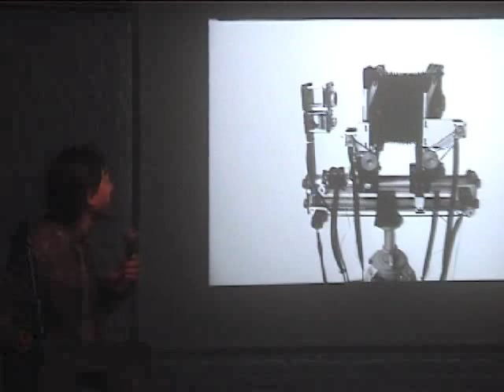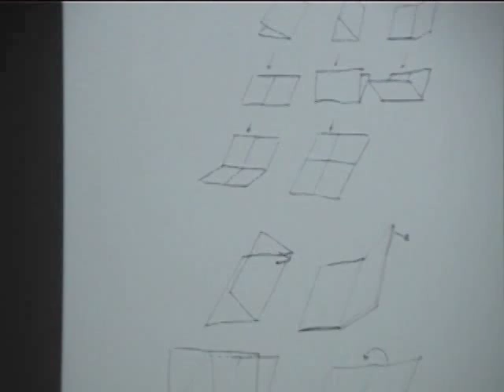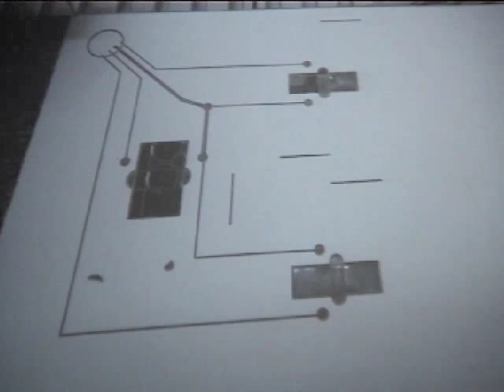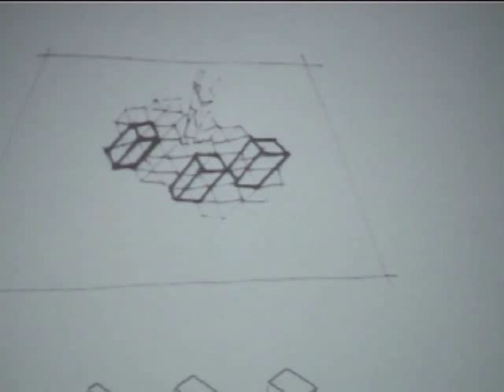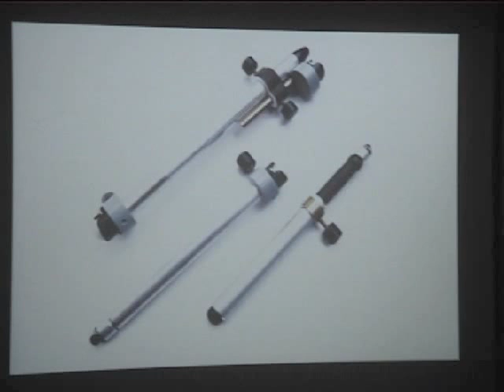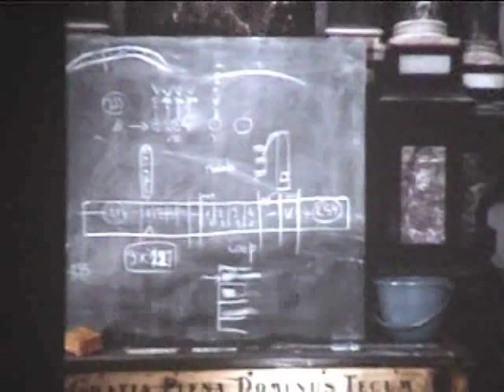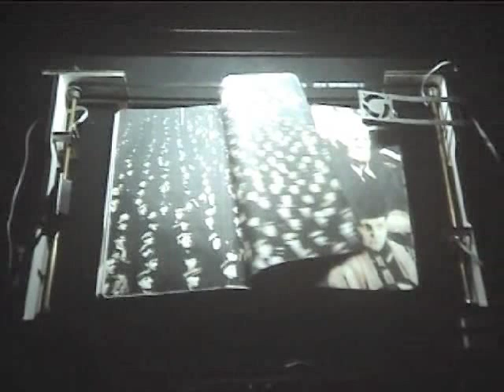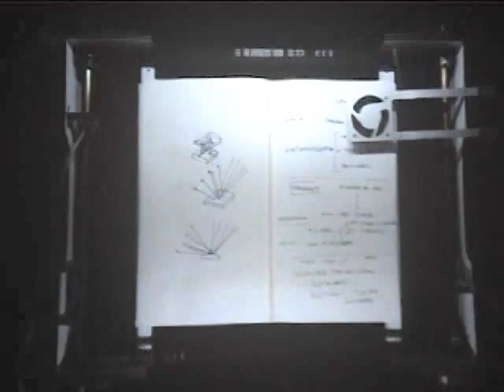DorkbotBRU#11 - Julien Maire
Julien Maire présentera quelques'uns de ses projets les plus récents: Reading Back, Piece for Ten and L'enfant lunaire. Reading Back est une liseuse électro-mécanique qui tourne automatiquement les pages d'un livre après quelques secondes. Julien Maire nous parlera aussi de sa contribution pour la scénographie de la pièce de théâtre L'enfant lunaire et de Piece for ten, une variation de cette première scénographie. C'est une mise en scène pour théâtre silencieux et invisible: des lignes définissent des espaces, créent des tensions, des divisions, des ouvertures.

iMAL, Bruxelles, 26 Mars 2014